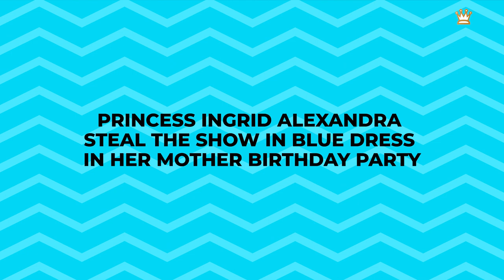PRINCESS INGRID ALEXANDRA STEAL THE SHOW IN BLUE DRESS IN HER MOTHER BIRTHDAY PARTY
The Crown Prince couple have both turned 50 this summer and have therefore gathered for a backyard party at the Palace.

The guest list includes people from all over the country whom Crown Princess Mette-Marit and Crown Prince Haakon have wanted to gather to celebrate the Norway we have helped to create together over these 50 years.

In addition, there are representatives from official Norway on the guest list.

Among the guests were Princess Ingrid Alexandra, Prince Sverre Magnus, Princess Astrid Mrs. Ferner, Princess Märtha Louise and the royal couple.